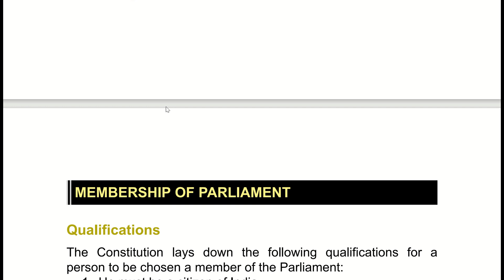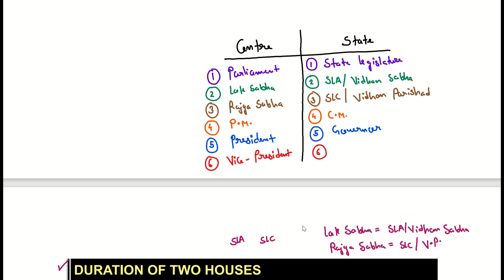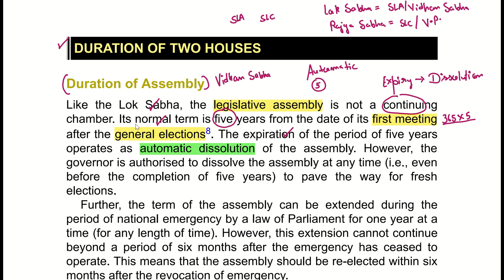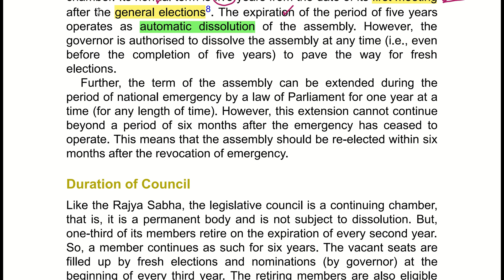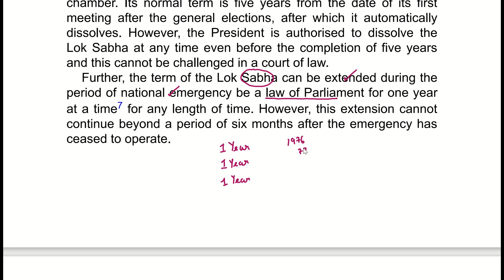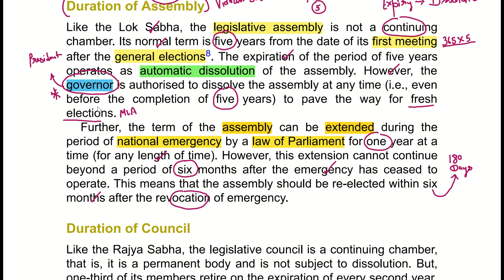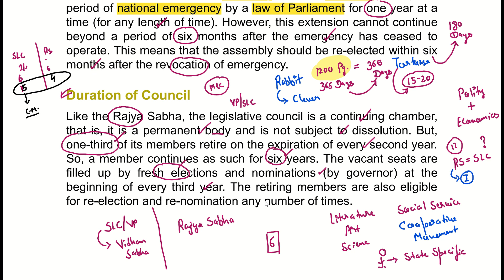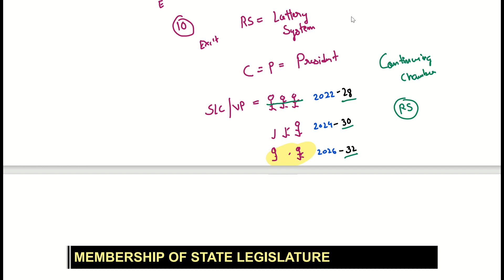M. Laxmikanth | Chapter - 22 and 33 Combined Discussion | Parliament & State Legislature | Part - 12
In this video we will discuss about " Parliament & State Legislature ( Chapter - 22 and 33 ) " from M. Laxmikanth Indian Polity

Topics To Be Discussed 👇👇👇

Parliament
parliament
Indian Parliament
indian parliament
State Legislature
state legislature
m. laxmikanth indian polity
Laxmikanth Polity Book
laxmikanth polity book
Indian Polity
indian polity
Indian Polity For State PCS